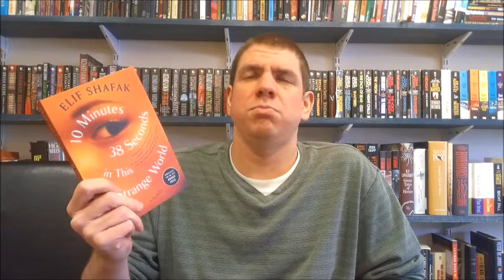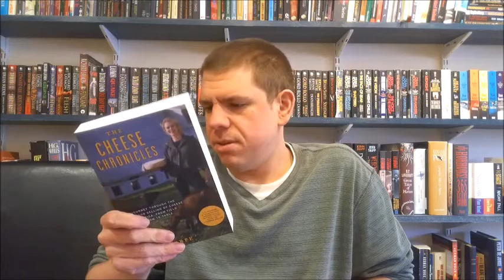Josh's Book Haul: Online Visit to Strand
After learning from Casey that Strand was dealing with the challenges due to the challenging times, Josh decided to lend his support and purchase 10 books, 9 of which he has available to show. Strand is a well-known bookstore in New York City.

Books Mentioned:

My Own Words by Ruth Bader Ginsburg with Mary Hartnett and Wendy W. Williams
Alito Dissents by Joshua Warren
Alliance Rising by C.J. Cherryh and Jane S. Fancher
10 Minutes 38 Seconds in This Strange World by Elif Shafak
African American Poetry: 250 Years of Struggle and Song edited by Kevin Young
The Cheese Chronicles by Liz Thorpe
Classical Turkish Cooking by Ayla Algar
The Memory Police by Yoko Agawa (tr. Stephen Snyder)
Dear Theo: The Autobiography of Vincent van Gogh edited by Irving Stone
The Great Cheese Cookbook by James Robson (mentioned, but did not receive yet)